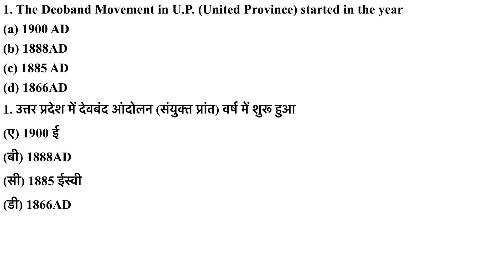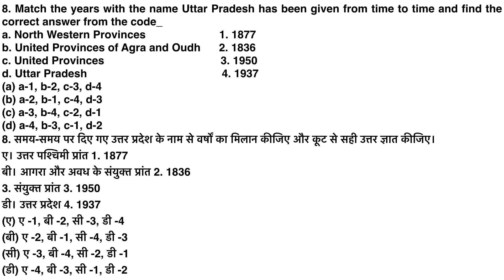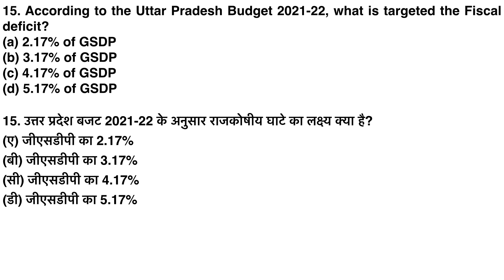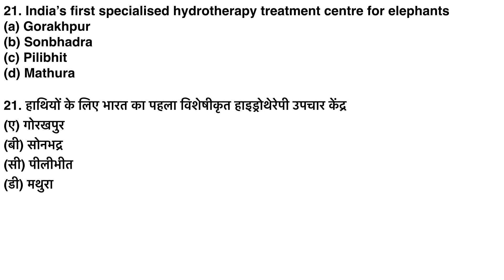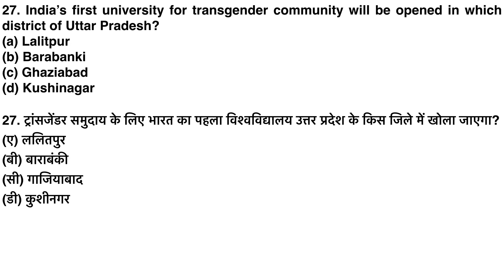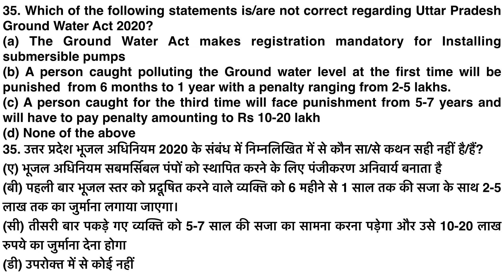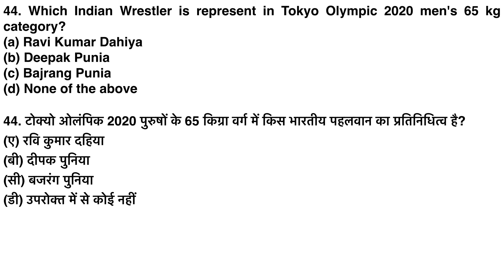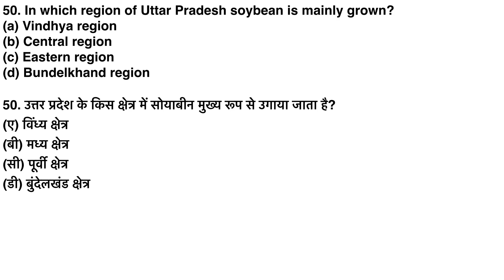UPPSC 2021 EXAM PREPARATION | UP GK | Current Affairs 21|UPPSC Top 50 MCQ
यूपीएसएसएससी पीईटी 2021सुपर 50 सीरीज | यूपी जीके | करेंट अफेयर्स 21| यूपीएसएसएससी टॉप 50 एमसीक्यू | यूपी करेंट अफेयर्स@ASPIRANTSDREAMCIVILSERVICES

UPSSSC PET 2021Super 50 Series | UP GK | Current Affairs 21| UPSSSC Top  50 MCQ | UP Current Affairs@ASPIRANTSDREAMCIVILSERVICES

UPSSSC PET 2021Super 50 Series  has been specially designed by our experts team who have deep knowledge in the specific field and subject. Candidates can know about the difficulty level of the paper and practice the important type of questions that can be asked in the examination. Aspirants Dream Civil Services are personally recommended from candidates to candidates according to their strong and weaker areas. the mock tests have been designed as per the official, latest paper pattern so that the candidates know exactly how the exam on an actual day will be.

UPSSSC PET 2021Super 50 Series
UPSSSC Top  50 MCQ
67th BPSC & CDPO Super Series 2
BPSC 67th & CDPO PT Super Series 1
BPSC 67th & CDPO PT Super Series
Aspirants Dream Civil Services
AspirantsDreamCivilServices